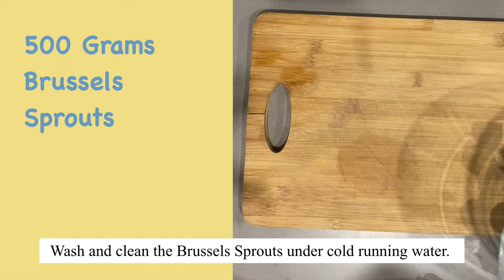Brussels Sprouts - Indian Style | Desi Tadka | Spicy Recipe | Quick & Easy to make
500 grams Brussels sprouts
(Wash and clean the Brussels Sprouts under cold running water.)
Cut Brussels sprouts into 4 halves
(While cutting check to see if there is soil in the inside, if so clean it again.Discard outside petals.)
Heat the pan & add 2 -3 Tbsp oil
Heat the oil
1/2 Tsp mustard seeds
1/2 Tsp cumin seeds
1 Tsp Channa dal
1/2 Tsp urid dal (black gram)
1/4 Tsp hing powder (asafoetida)
Sauté for 2-3 mins on medium to low flame
2 Red or green chopped chillies & 12-14 curry
leaves
Sauté for 1 min on medium to low flame
1 Small onion finely chopped
Sauté for 1 min
Salt to taste
1/4 Tsp turmeric powder (haldi)
Sauté for 1-2 mins
20-30 Grams butter (optional)
(I feel butter adds to the flavor.)
Sauté it all in butter for 1-2 mins
1/2 Tsp black pepper powder
Sauté for 30 secs
Add the cut Brussels sprouts
Mix well
Spread it evenly in pan & cook till it gets
slightly charred
(Charred; burn slightly and superficially so as to affect color)
Sauté for 1 min & close the lid & repeat the
process till it’s cooked evenly
(At this stage, Brussels sprouts are ready to be served. You can add garam masala if you prefer the taste.)
1/3 Tsp garam masala(optional)
Sauté for 1-2 mins, close the lid & switch off the gas after 1 min
Brussels sprouts is ready !